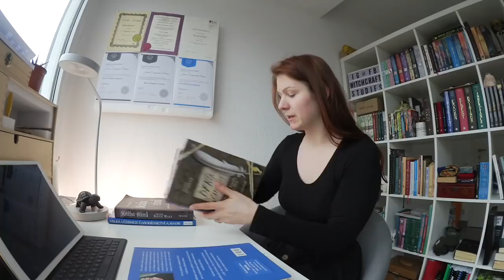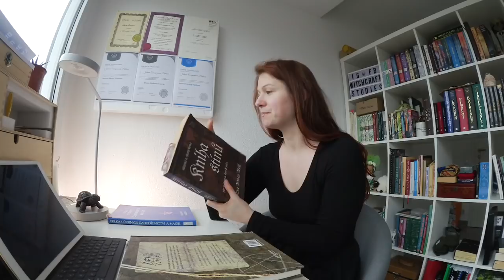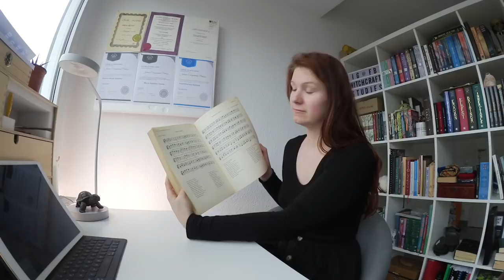1102 - Čarodějnické knihy pro začátečníky 📚 / recenze 12 knih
4:00 Scott Cunningham - Keltská přírodní magie Wicca
5:30 Elen Dugan
6:15 Robinns a Greenaway - Wiccapedia
8:00 Marcela Košanová - Čarodějnický slabikář
9:20 Liliana Fibigerová - Slabikář magie
11:35 Zuzana Antares - Malá škola čarodějnictví
13:30 Jenny Nowak - Čarodějkou snadno a rychle
15:20 Harmony Nice - Wicca
18:00 Thea - Učebnice čarodějnictví a magie
22:00 Selene Silverwind - Deník čarodějky
25:00 Silver Raven Wolf - Slavná a starodávná Kniha stínů pro vědmy a čarodějnice
31:30 Raymond Buckland - Velká učebnice čarodějnictví a magie